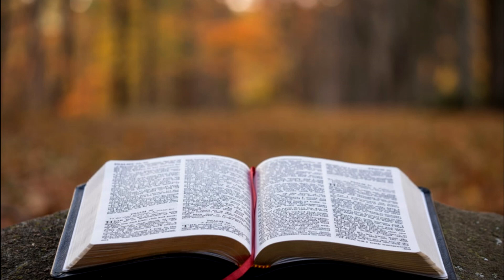BÍBILA GÁLATAS 6